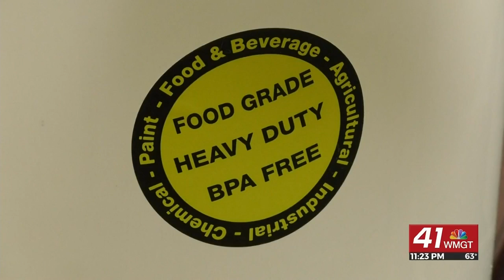Local church partners to host golf tournament benefiting African villages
MACON, Georgia(41NBC/WMGT)— Christ Chapel Macon has partnered with the Boys and Girls Missionary Challenge to hosts a golf tournament. All proceeds raised will go towards funding for filtration buckets for the villages in Africa.